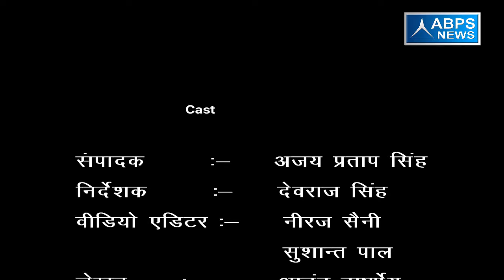गांव - भण्डूरा , ब्लॉक - रौहटा, जिला - मेरठ